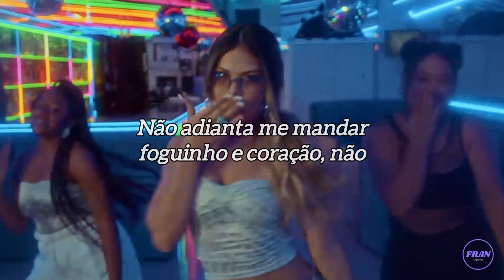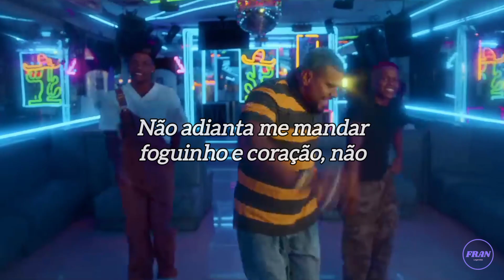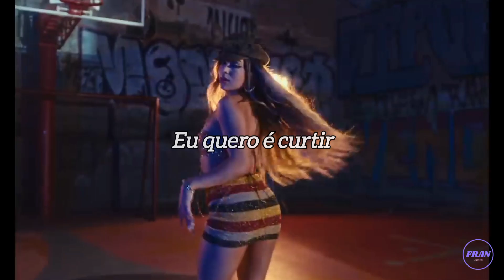Love, Love - Letra | Melody, Naldo Benny feat. Matheus Alves (Clipe).